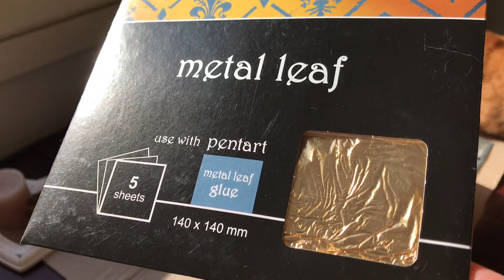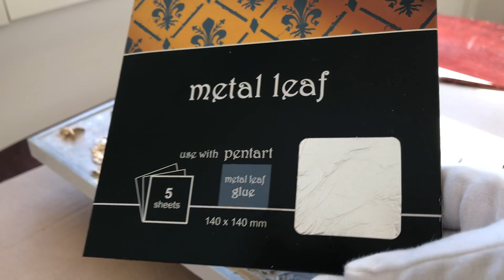Botanical Plaster Casting Art With Gold Leaf Sheets/ Ideas for cement or plaster/ How to make DIY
Materials:
- For making impressions any POTTERY CLAY will do.

PLASTER PRIMOSUPRA 70 made in Germany

1:1 ratio is 1 part or 1 unit of a particular quantity. For example 1 cup of cold water and 1 cup of gypsum powder. To find out the amount of water, you need to multiply the width by the height. For example, this round shape with a diameter of 25 cm. 25cm X 25cm makes 625. So for this particular job, you will need 625g of water.

Botanical Plaster Casting Art With Golden Potal / Ideas for cement or plaster/ How to make DIY